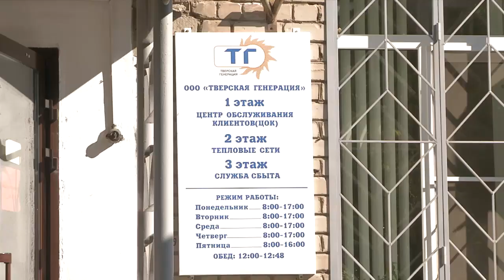В Тверской Генерации стартовала первая акция Наш потребитель